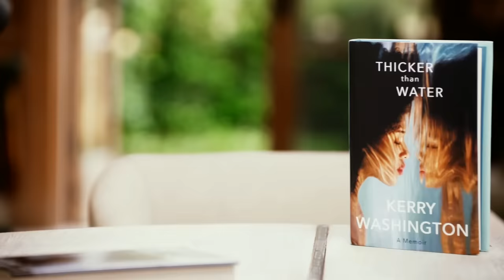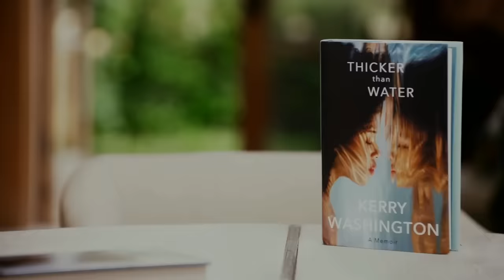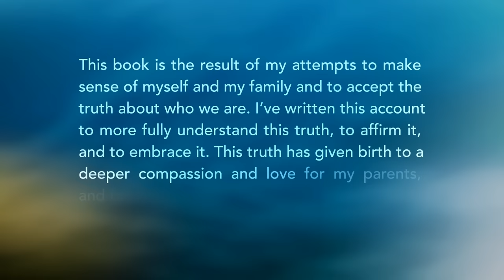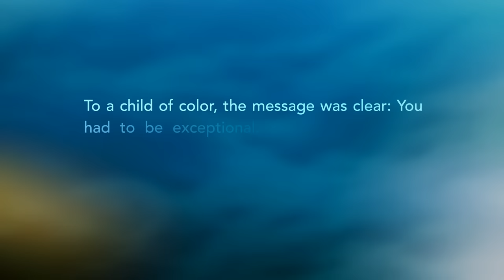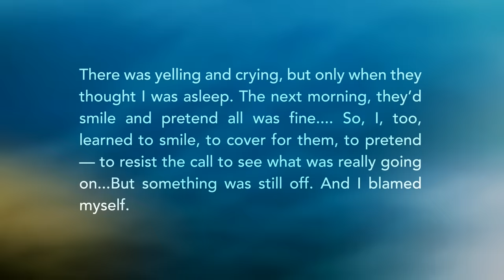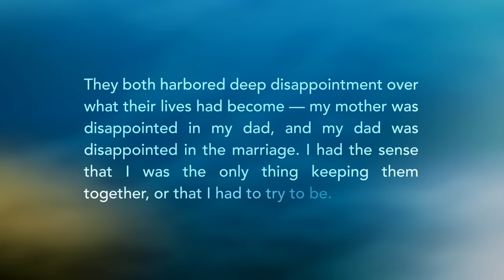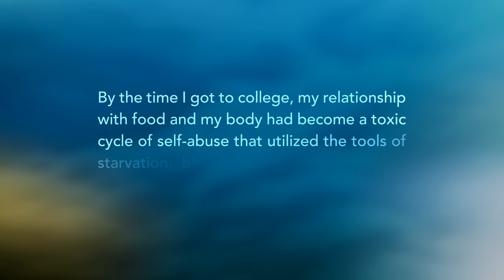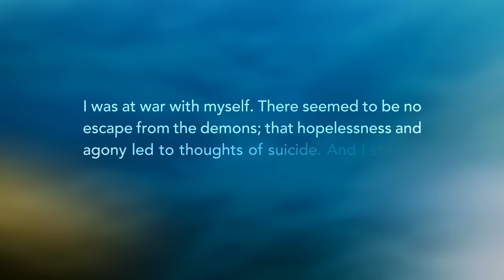Oprah & Kerry Washington | Full Episode | OWN Spotlight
Oprah talks with Emmy-winning actress and activist Kerry Washington about her new memoir. Kerry opens up about childhood trauma, struggles with her own body image, mental health, and the revelation of a shocking family secret that changed her life.